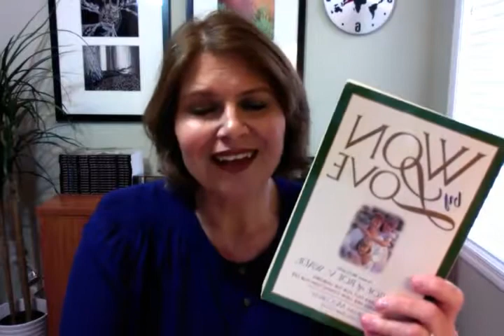Reflections of Norma & Sandra: नॉरमा और सैंड्रा के विचार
Norma McCorvey, Jane ‘Roe' of Roe v Wade, age 69, recently died Feb 18, 17, in Katy, Texas.
In Jan 2008, I went to Washington DC, to do the March for Life.  The night before the march I sat down at a table for dinner with another lady whom I didn't know.  As I introduced myself, she introduced herself as, “Norma.”  I asked if she had done this before and she said, “yes.”  This wasn't her first march.  I told her about myself and that I had put a book out and she said she had too.  I had brought some of my books along so I signed it and gave her one.   During dinner, after Norma introduced herself to the new ladies, she shared how, “every year she comes back to Washington DC, to do the March for Life.  Hoping that this will be the year that the legal ruling is overturned.” For some reason, I still wasn't piecing all this together and I must of had a puzzled look on my face.  One of the women from my Silent No More group, commented, “Julie, you still don't know who this is, do you?”  I said “no.”  She said that this is Norma Roe of the legal ruling Roe v Wade.  Then Norma shared that she never had the abortion.  That she had changed her mind and that she was now pro life.  When Norma left our table, I kept thinking wow, who is this?  I didn't know who Norma Roe was and is she still alive? That was so long ago. The title of her book she said was called; ‘Won by Love,’ by Norma McCorvey and this is her book.  Then I began to wonder, why God wanted me here at this event meeting her.
As I kept processing it, I realized that the legal ruling is still in effect in the United States and Norma has since, changed her mind and gotten right with God.  But the rest of the United States must still believe ‘a lie’ about what really happened in her case.
Here’s how the legal ruling came in effect.
Norma Roe had lied that she had been gang raped when she met her lawyer, Sarah Weddington.  Sarah had, had an abortion and Norma wanted to know where she could get one.  Sarah used Norma's case and it ended up going to the Supreme Court and brought legalized abortion all across the United States. Norma never testified in court and she never had an abortion.  She put her child up for adoption.  Norma had to find out the results of her case through the newspaper like everyone else.  As I processed her story even more I realized that it was all ‘a lie’ how it happened.
The next time I saw Norma was at the Hope for Life Conference, in Atlanta, Georgia, in April, 2009.  There was a reception for both Norma and Sandra Cano.  Later on, in the conference we marched to the site of the Atlanta courthouse and prayed with Sandra as a group.
Sandra Cano, Mary ‘Doe’ of Doe v Bolton, age 66, died September 30, 2014, outside of Atlanta, Georgia.
The other famous sister case that happened that same day back in1970, was the Doe v Bolton case. Sandra Cano was Mary Doe in the legal ruling of Doe v Bolton.  Sandra was married and already had 3 children who were taken from her and put in foster care.  Sandra became pregnant with her fourth child when she was 22 years old.  She had gone to Atlanta legal aid to file for a divorce from her husband and get her children back.  She did not go to a hospital and apply for an abortion.  Her lawyer, Margie Pitt Hames, tricked her somehow into signing an affidavit.  Sandra never had the abortion and secretly fled to the state of Oklahoma for safety of keeping the child. The results of her case brought legalized abortion all throughout the nine months of pregnancy.
Both, of these women where used by the United States judicial system under fraudulent circumstances.  Both, of these women carried the weight of responsibility for the unborn children.  Both, of these women tried to have their cases reversed and the legal rulings overturned. They both died before they saw justice.
I realized that God wanted me to share the truth about their abortion stories.  So that people would not be deceived.  When you think of Norma Roe, you automatically connect her to abortion.  During her lifetime, Norma developed a relationship with a little girl and she saw her as a real human being that she had grown to love.  This same little girl persistently invited Norma to church until Norma could say no, no more and became a Christian.  Norma went from being pro choice to pro life. The power of a changed mind.  More details regarding both of these cases can be found on the website attached to this video.
Article: “Norma McCorvey Biography,” by NCHLA.  A project of National Committee for a Human Life Amendment, conducted in collaboration with legal experts.
EndRoe.orgCopyright @ 2017 NCHLA
Article: “Sandra Cano Biography,” by NCHLA.  A project of National Committee for a Human Life Amendment, conducted in collaboration with legal experts.